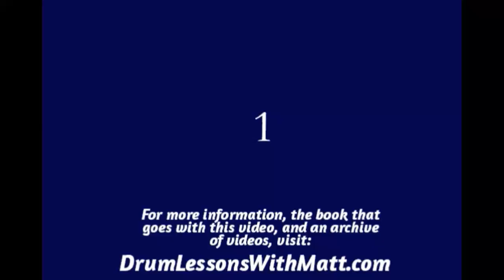Hi Hat, Snare and Bass Page 3, Line 3. 160bpm